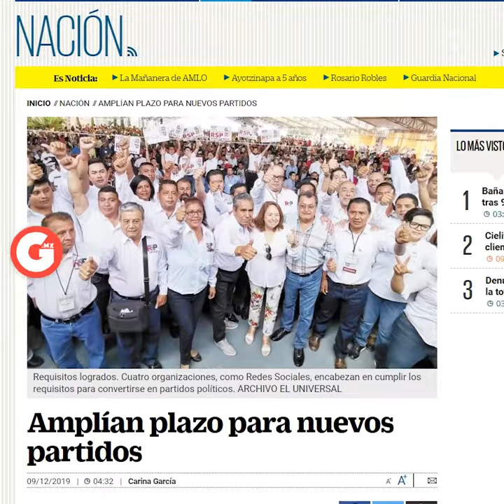¿MÁS PARTIDOS POLÍTICOS EN MÉXICO?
En México cada 6 años nuestro sistema electoral permite la creación de nuevos partidos políticos y estos son los que comienzan su lucha por el registro.